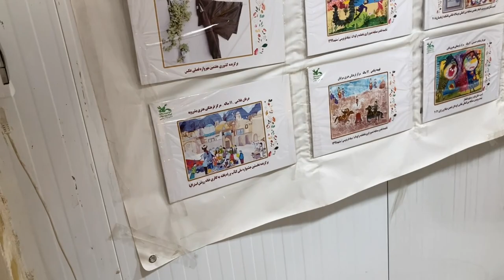نمایشگاه صنایع دستی بیرجند ( خیابان صیاد شیرازی )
Tonight, I happened to visit the handicraft exhibition where good artists participated, but unfortunately it was very quiet because the weather was bad.

📷 Follow on Instagram : اینستاگرام من
Videos of BIrjand City 😍✌️
✔️ All material in this video is original and personally recorded by "Javad noori moghaddam ( Jv traveller ) on location.